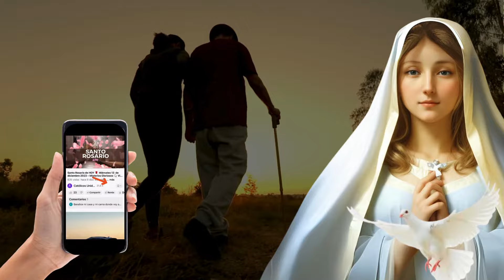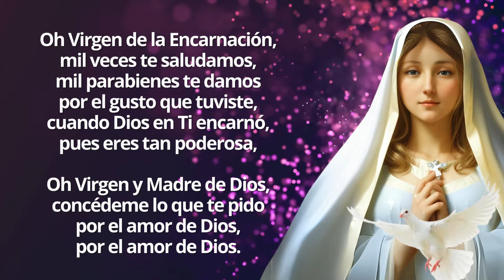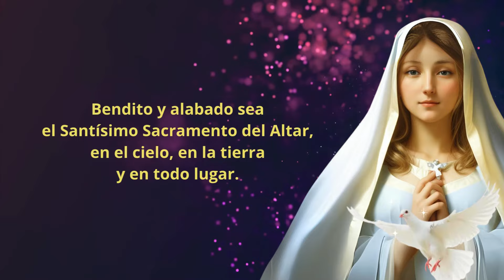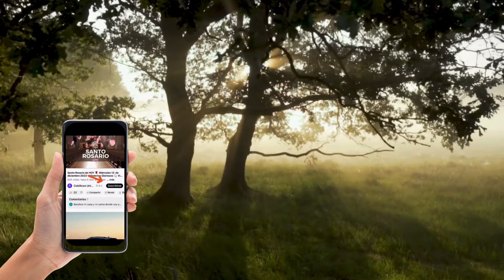Caminata de la Encarnación 26 de Octubre 👣 Día 216